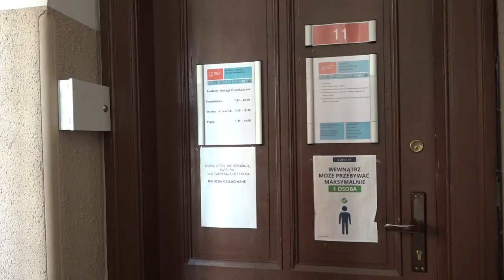Słupsk. Zmiany w Pracy Ratusza na Dłużej - Bądź na Bieżąco | Obserwator Express 31.03.2021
Słupski ratusz przedłuża zmiany w organizacji pracy urzędu. Dla mieszkańców oznacza to konieczność wcześniejszego umówienia się na spotkanie z urzędnikiem. Wszystko w związku z wciąż dużą liczbą zakażeń koronawirusem w mieście.